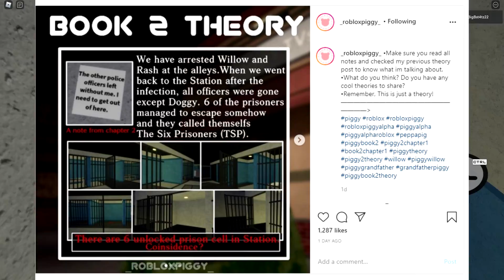*NEW* T.S.P REVEALED!?.. l Roblox Piggy:Book 2 Predictions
⭐CODE: "BIGB2" When Purchasing Robux or Premium :) Thank you!

Today I will be sharing some new secrets on the TSP and it might actually be solved and revealed in  Roblox PIGGY BOOK 2 CHAPTER 2. These Predictions line up with the Story and can play a big role in whats to come. I hope you enjoy!